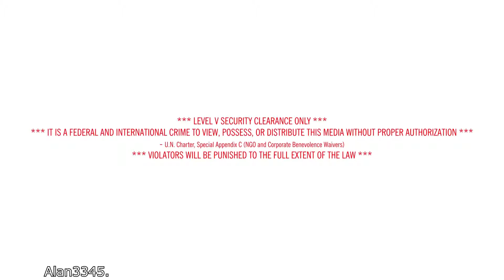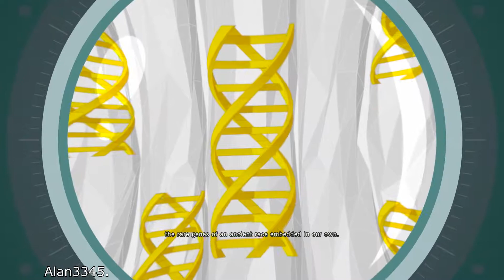4. Assassins Creed Unity (PC Playthrough) - Rebirth [1080p/60FPS]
Hey guys so I started Assassins Creed Unity :) It's pretty entertaining. Anyway I really hope you guys enjoy it :D

Sequence 02:
- Memory 2: Rebirth.

My PC Equipment
PC Specs:
CPU: AMD FX 8320.
GPU: EVGA GTX 970 4GB :D.
Motherboard: M5A99FX PRO R2.0.
PSU: Corsair CX 750M.
Ram: Crucial Ballistix Sport 8GB (2 x 4GB).
CPU Cooler: Cooler Master Hyper 212 EVO.
Case: Cooler Master Storm Scout 2.
DVD Drive: LG Electronics GH24NS95.
Operating System: Windows 8.1 Professional 64 bit.
Hard Drive: 2 TB Seagate Mechanical Hardrive 7200 RPM.
SSD: Samsung 840 EVO 120GB.
Monitor: Asus VE247H Full HD 1080p 2ms Monitor.
Mouse: Corsair Vengeance M65 FPS Gaming Mouse.
Keyboard: Corsair K30.